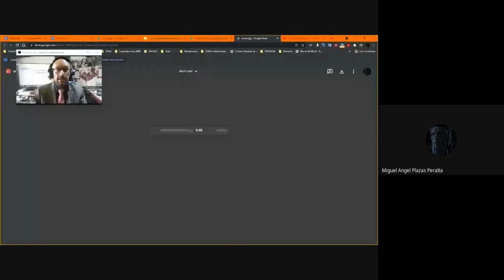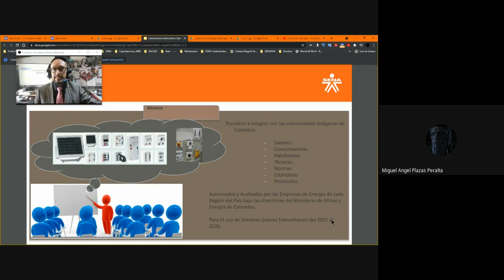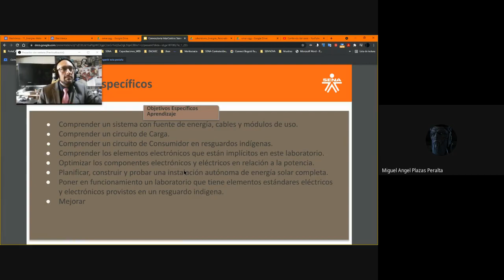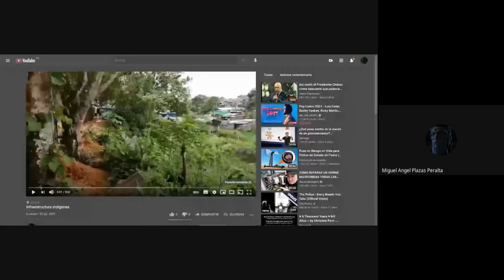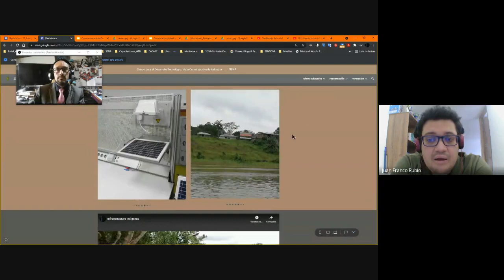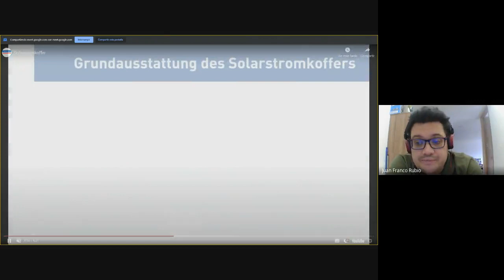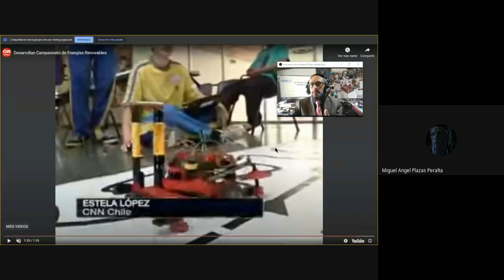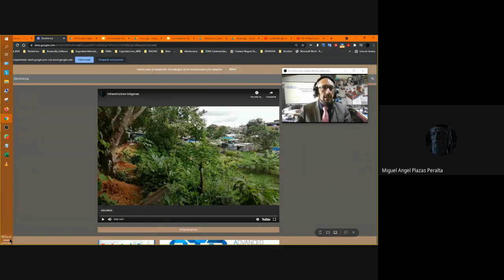Laboratorio Energías Renovables Sistemas Fotovoltaicos